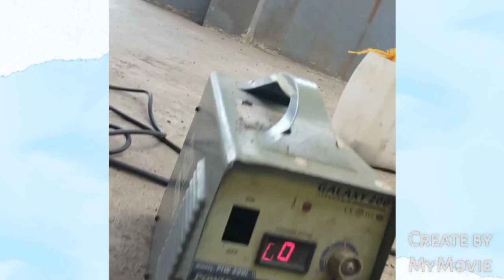HARDWORKING BOYS: FIXING and REPAIRING | The WORKING BOYS, The WORKERS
The workers together fixing the roof of their factory. Another video for our working boys the hardworking boys.
Kayod para sa pamilya
Pang pa good vibes, sipag at tiyaga
With teamwork and their ability, they are able to fix and repair the machine being assigned to them. They are always open to the new ideas on how they will continuously improve their job. The key to become an efficient employee is to be passionate and learn to cooperate with each other

@Joice Garcia